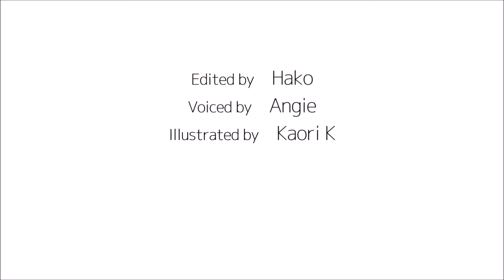How to pronounce 「tsugi｜つぎ｜次」 Japanese vocabulary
In this video, you'll learn how to say「next」in japanese

1) pronounced with a clear and neutral voice
2) pronounced by one letter at a time
3) pronounced with a natural tone of voice